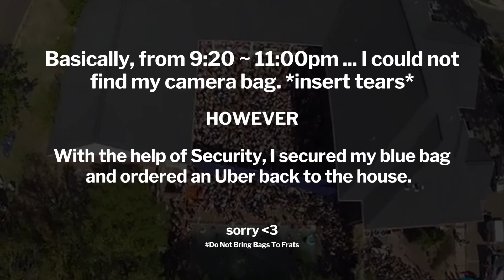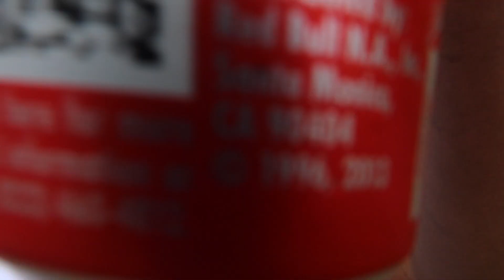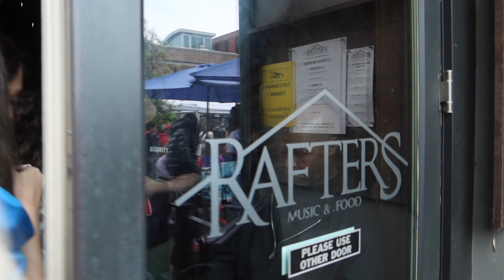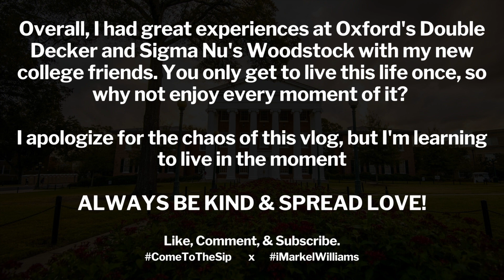WOODSTOCK x DOUBLE DECKER WKND VLOG | Oxford Coachella - Oxford, MS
What's up, you guys! In this video, I lowkey give y'all a POV of an Oxford freshman living his best life during his first "Double Decker" Weekend with his friends. When I tell you this vlog is EVERYWHERE... I honestly don't even know how I got to the point where I could even upload it. I hope you enjoy these chaotic 20 minutes and always remember to live life like there is no tomorrow. I love all of you from the bottom of my heart and make sure to comment which part was your favorite.

Chapters:
0:00 Intro
02:05 PREGAME
05:22 WOODSTOCK (Sigma Nu)
06:49 DOUBLE DECKER
11:23 Oxford NightLife
16:41 Outro
17:41 BLOOPERS

Outro created by: Me & Kenaysia Stanton